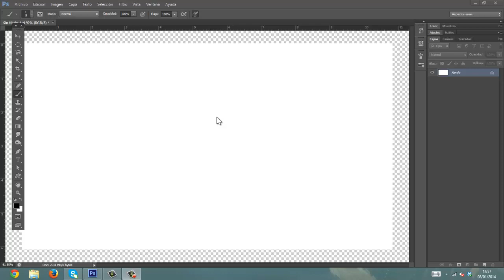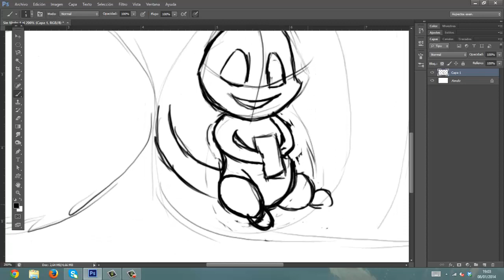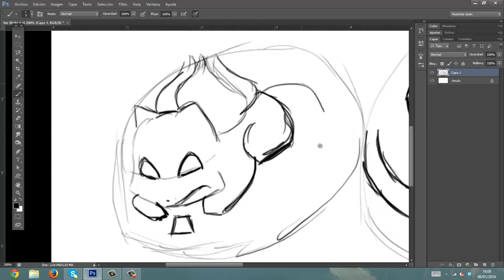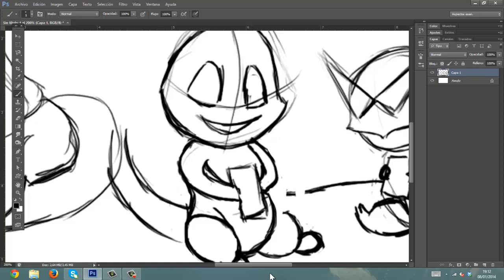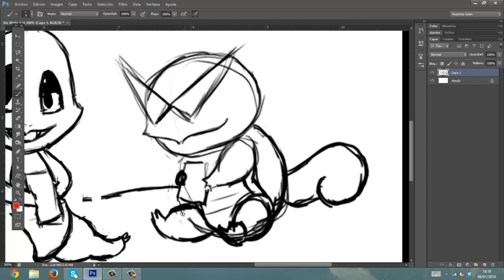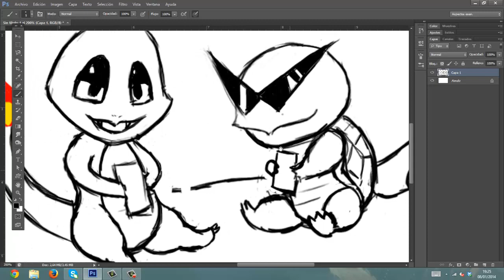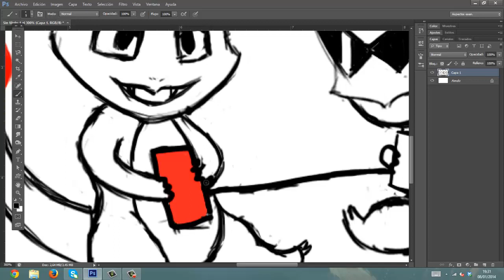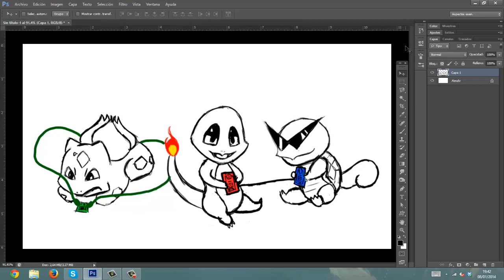Pokemon- Speed Paint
Pokemon, orígenes, Game Boy Color.